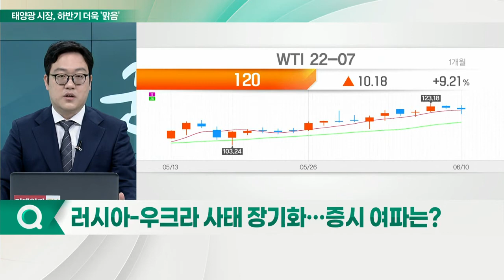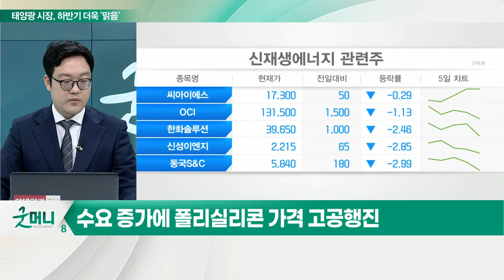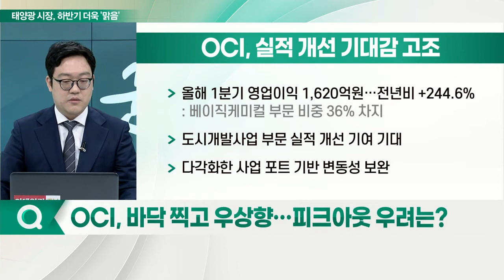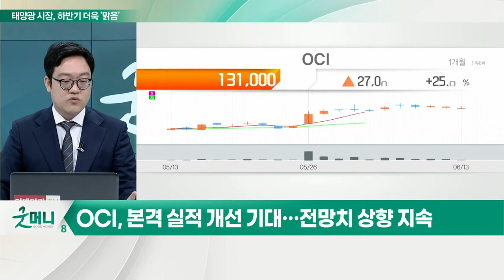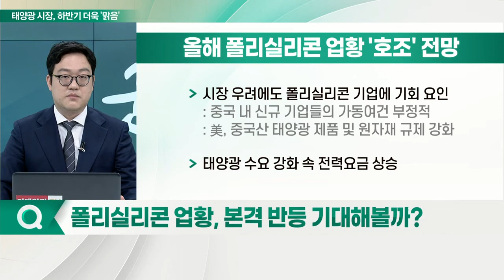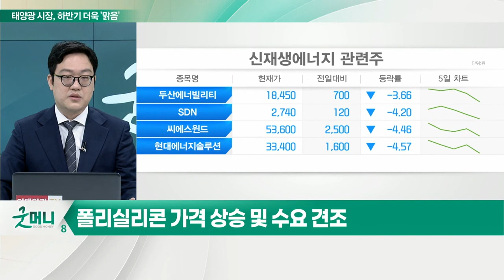OCI, 바닥 찍고 우상향 기대... 우크라 사태에 '태양광' 부각_이슈포커스 (20220613)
Q. 러시아-우크라 사태 장기화… 증시 여파는?
Q. "하반기 태양광 시장 확대된다"… 전망은?
Q. OCI, 바닥 찍고 우상향… 피크 아웃 우려는?
Q. 폴리실리콘 업황, 본격 반등 기대해 볼까?